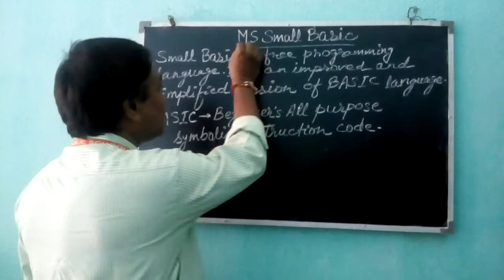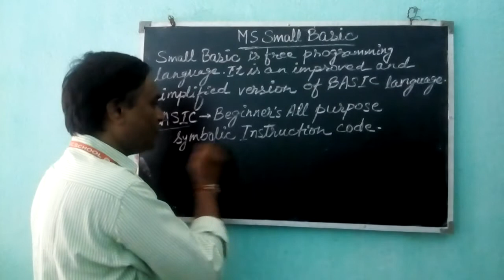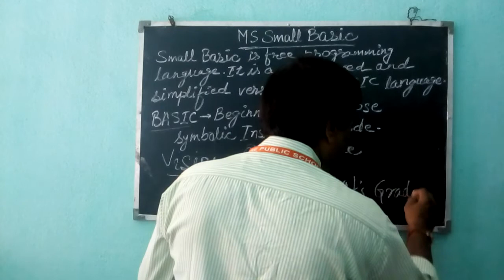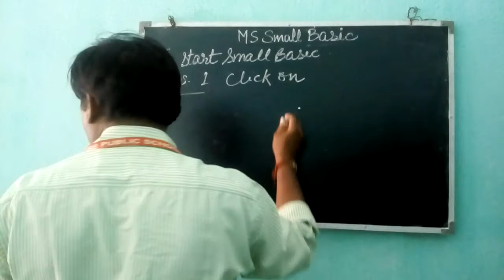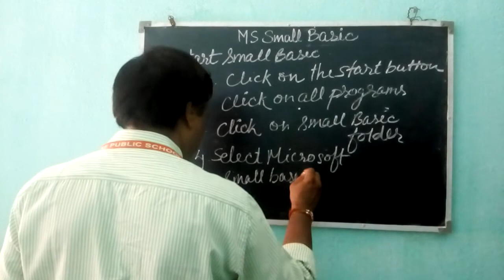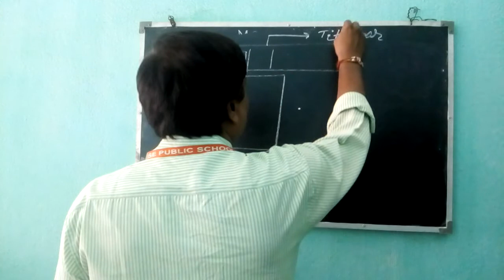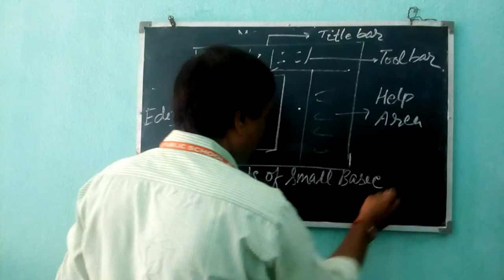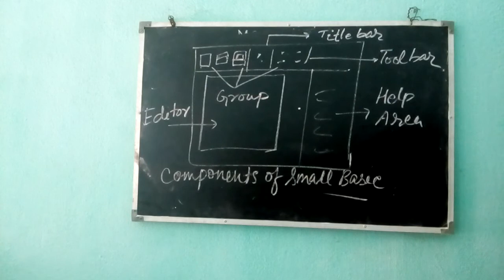MS Basic part -1 Ambuj web point